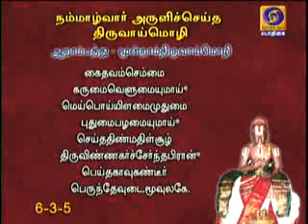NAALTHORUM NAALAYIRAM - Part 1337 (05/05/2020) DR. M A Venkatakrishnan swamyn